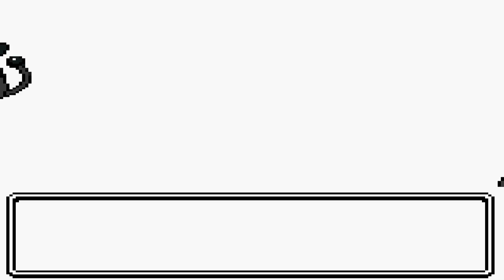Pokémon Crystal Kaizo Walkthrough Part 26 | How To Get Celebi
Now it's time for the last video on Pokemon members!! So this part we are going to catch Blissey after that trade him to Celebi because this part need to keep search some around on this place!! Usually in the morning have spawn there!!